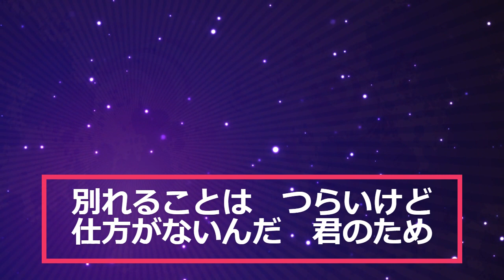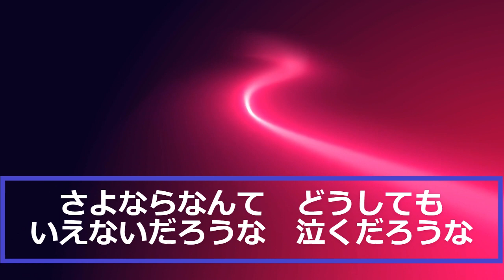「星影のワルツ」歌詞. 歌：千昌夫. 作詞：白鳥園枝. 作曲：遠藤実. 別れることは つらいけど仕方がないんだ 君のため別れに 星影のワルツを うたおう冷たい心じゃ ...